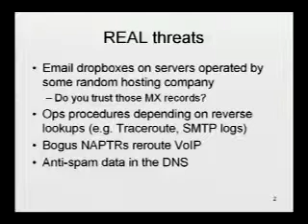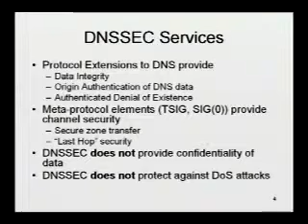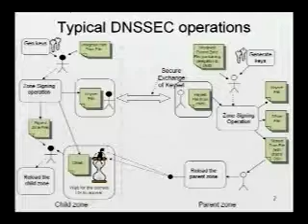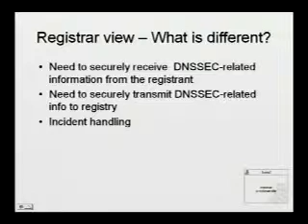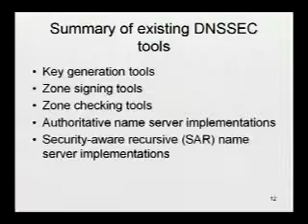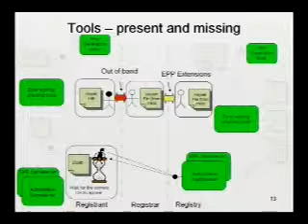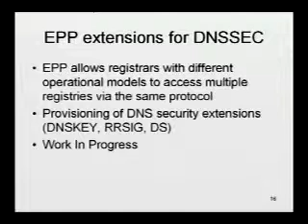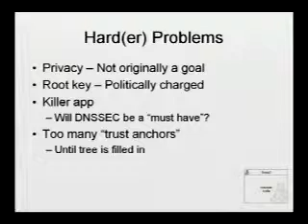DNSSEC Deployment: Big Steps Forward; Several Steps to Go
Speakers: Rob Austein, Internet Systems Consortium
Steve Crocker, Shinkuro
Suresh Krishnaswamy, SPARTA, Inc.
Russ Mundy, SPARTA, Inc.

The DNS security protocol, DNSSEC, has been under development for more than a decade and is now emerging from the design and standards (IETF) process. The focus is now on deployment. Multiple groups are now engaged in putting DNSSEC into use. Zones at all levels, from the root down through enterprises, need to be signed, and end systems and resolvers need to evolve to make use of these signatures.

This talk will cover the deployment steps, status, and issues.